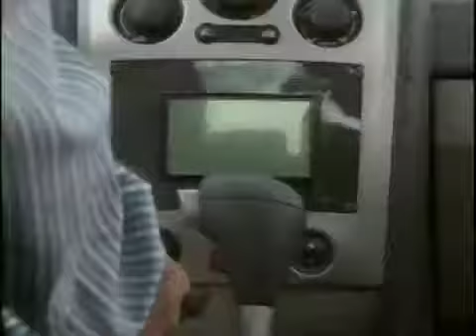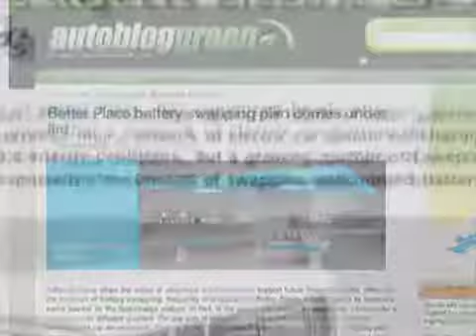Vid EV BP JP